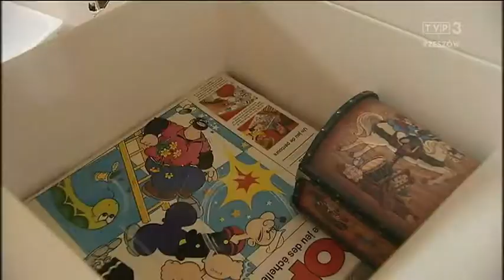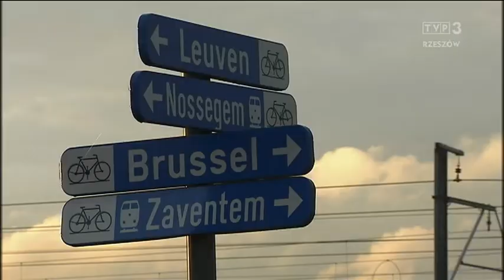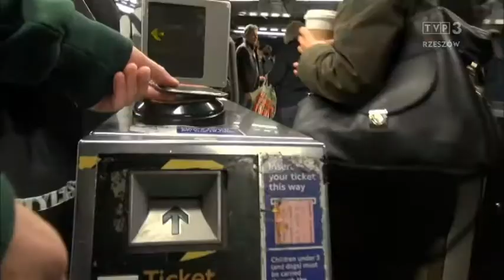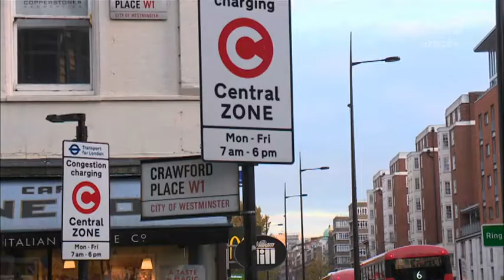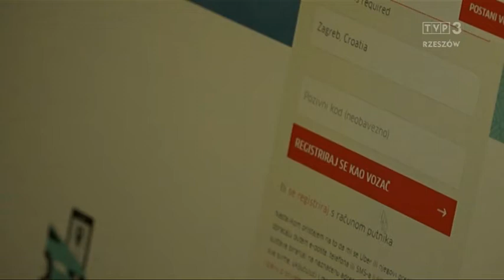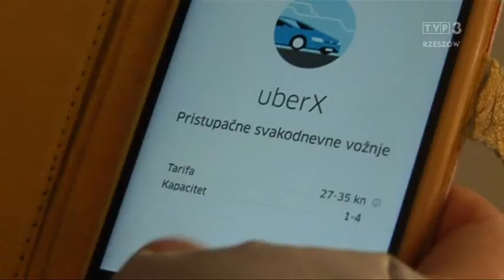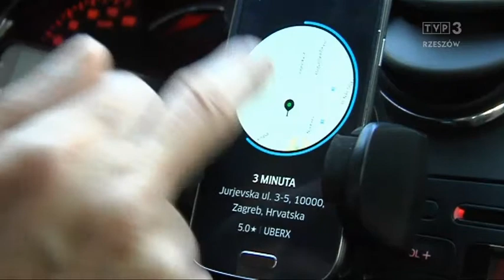Europejczycy odc. 16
W tym odcinku programu europejskich stacji telewizji publicznych o problemach życia w dużych miastach. Przyjrzymy się komunikacji w Brukseli i Londynie, konfliktowi taksówkarzy w Chorwacji czy zanieczyszczeniu środowiska w Hiszpanii.